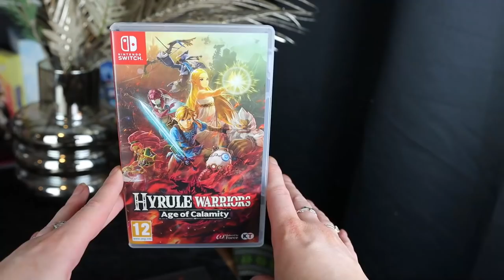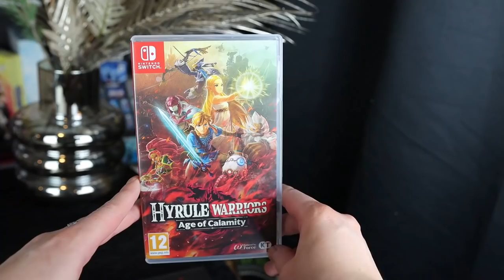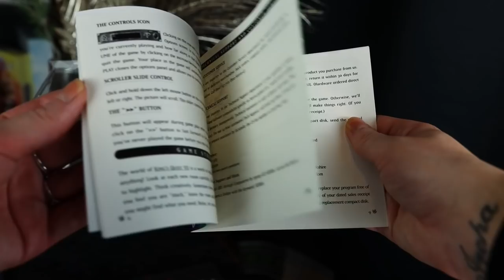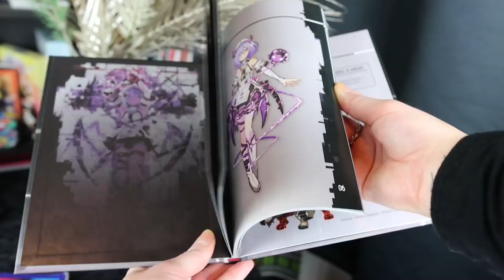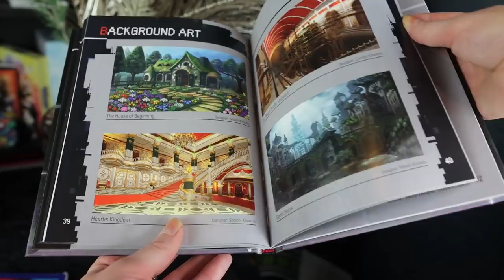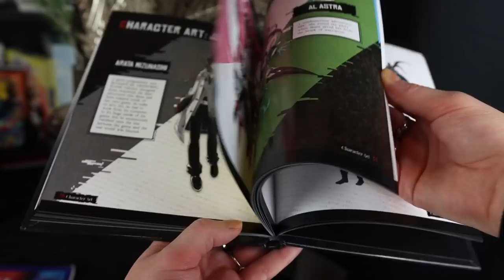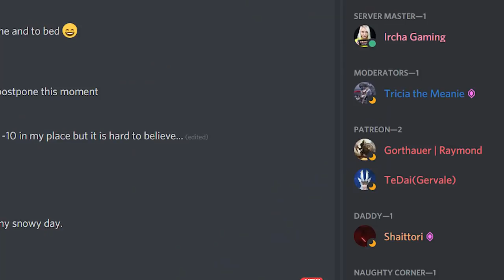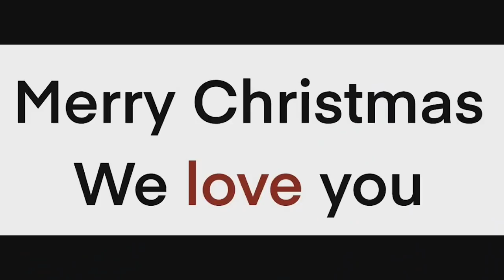PLAYED LATELY - Hyrule Warriors, Immortals, Crash Bandicoot 4 + Death end re;Quest Limited Editions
First video of 2021! I talk about the games I played during the holidays which were Immortals Fenyx Rising, Crash Bandicoot 4 and Hyrule Warriors Age of Calamity. I also show off my most recent purchases such as old King's Quest VII, plus I'm unboxing the limited editions of Death End Request 1 and 2.

P.O.box:
"IRCHA GAMING"
Postboks 90
9481 Harstad
Norway

EQUIPMENT & EDITING:
Main camera: Canon 90D
Lens: Sigma 18-35mm f/1.8 DC HSM ART
Audio: Røde VideoMicro
Software: Premiere Pro CC 2020